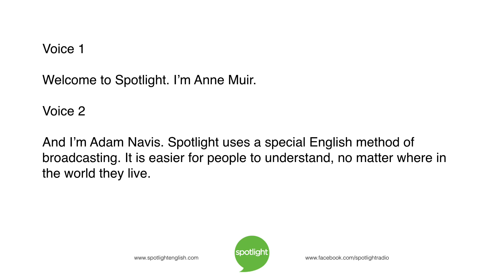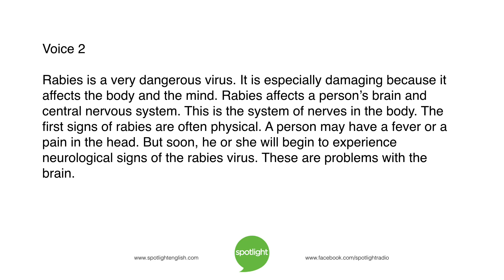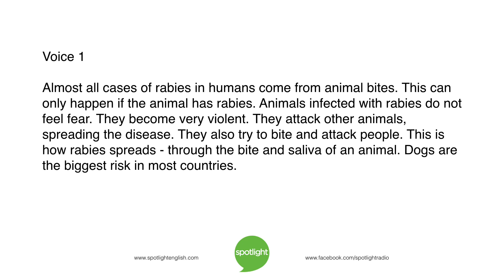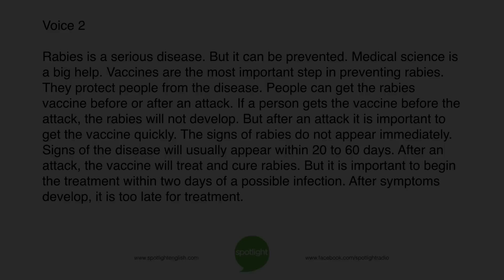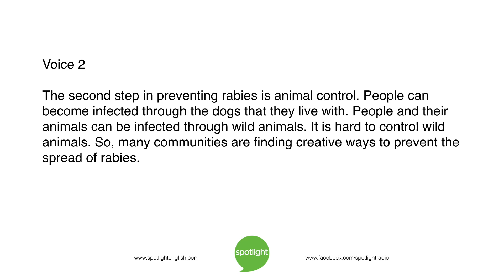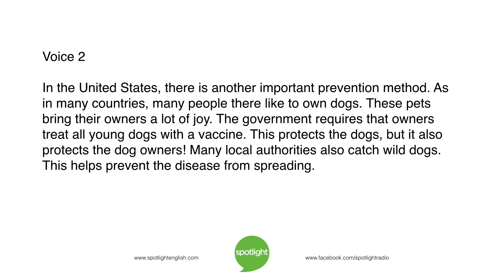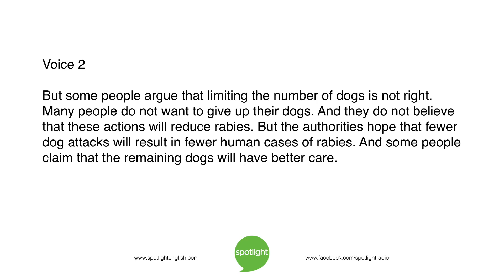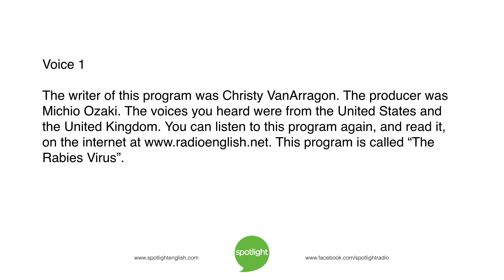The Rabies Virus | practice English with Spotlight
Anne Muir and Adam Navis tell about the disease rabies. They tell about some unusual ways governments have tried to protect their people from the disease.